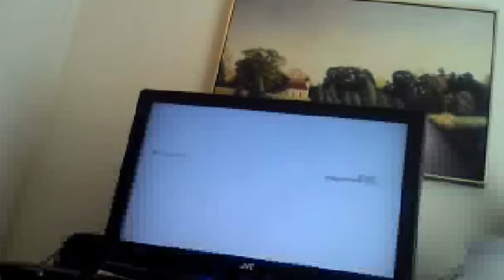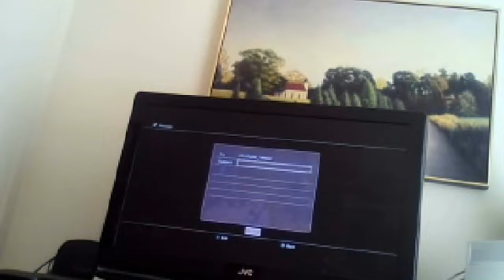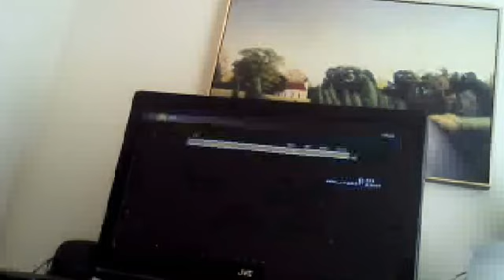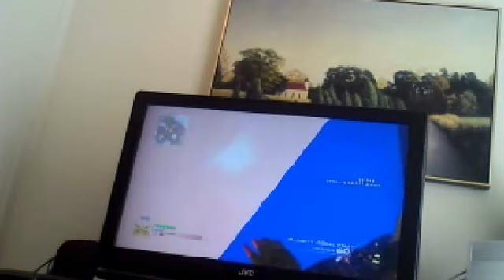trick shotting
nope